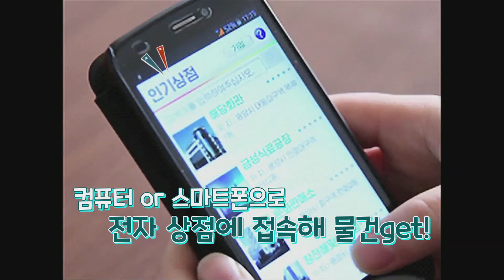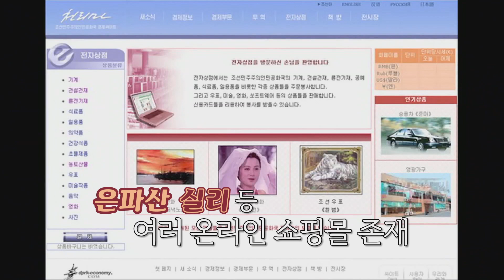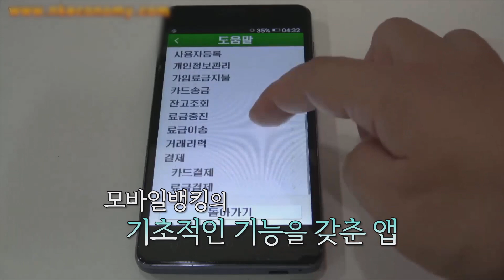[손미나X김재우의 통일왓수다] 12회 북한도 배달의 민족???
요즘은 스마트폰 하나만 있으면 굳이 매장에
가지 않아도 쇼핑부터 음식 주문까지
모두 집에서 손쉽게 해결할 수가 있는데요,
과련 북한은 어떨까요?
지금 바로 통일왓수다 에서 확인하시죠!